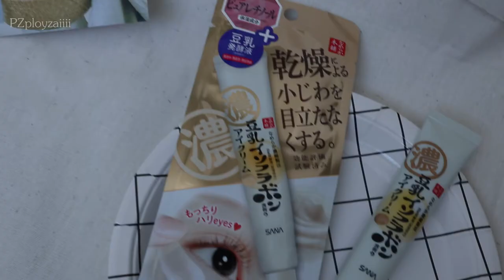ป้ายยา อายครีมญี่ปุ่น ดูกันชัดๆ Before/After เห็นผลสุดดดดดดดด | PZployzaiiii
sana namerakahonpo wrinkle eyecream n ขนาด 20 กรัม ราคา 499 บาท

สถานที่จัดจำหน่าย Matsumoto Kiyoshi, Tokyo Buzz
ช่องทางออนไลน์